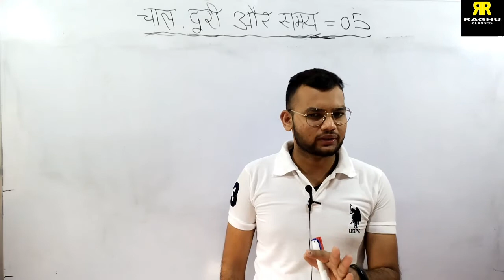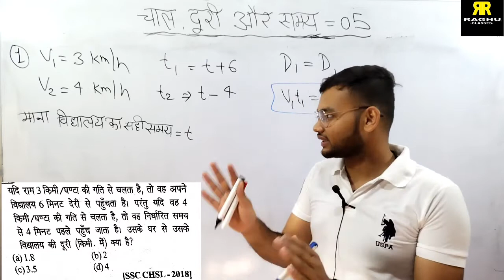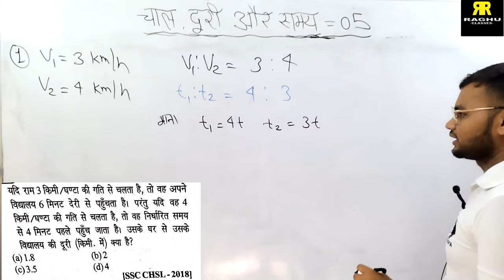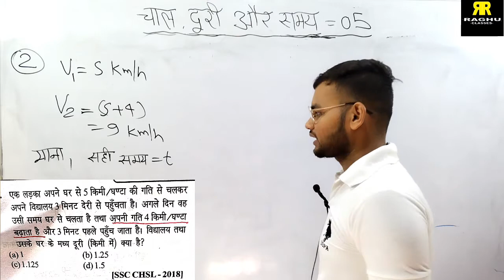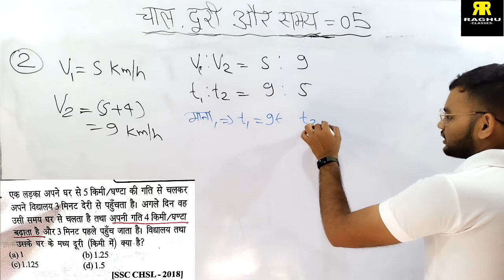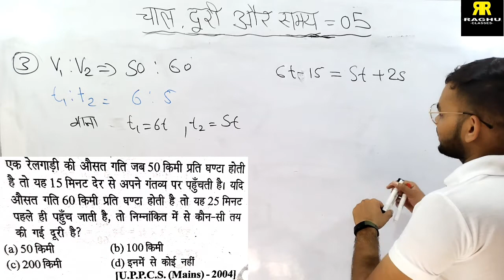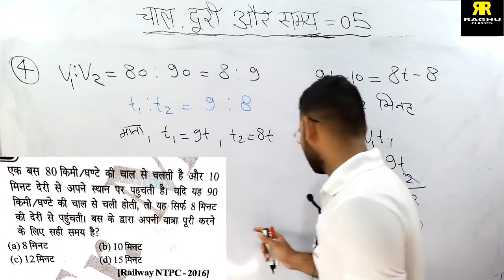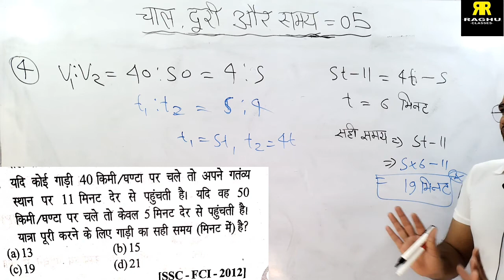up police maths !! speed time and distance/// by er. raghu sir